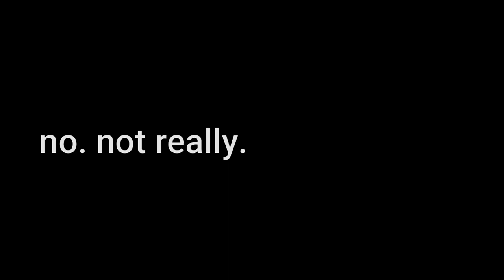i edited bluey because i didn't get a BILLLLL